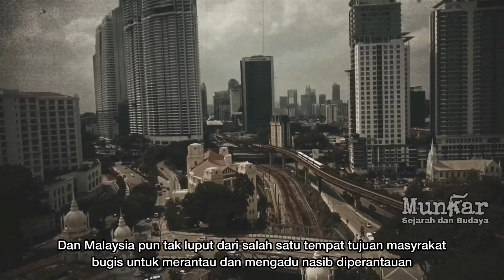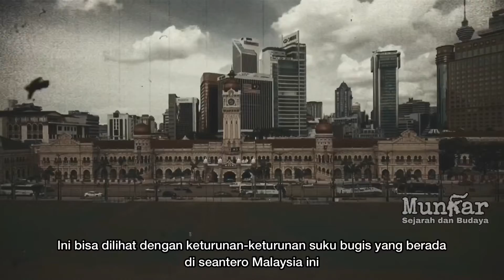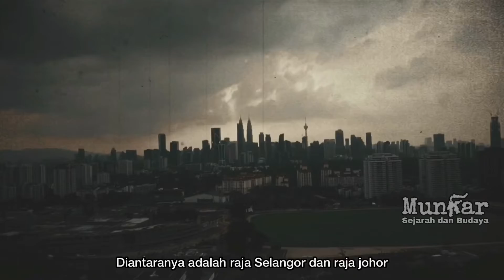Bugis di Malaysia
Nenek moyangku seorang pelaut   peribahasa melayu yang menggambarkan tentang kehidupan nenek moyang kita yang menurut historical sejarah banyak berhasil mengelilingi daerah tempat baru didunia, dan itu juga yang diajarin dalam suku bugis sulawesi untuk mengembara dan merantau, dan itulah sebabnya orang bugis sangat terkenal dengan budayanya yang gemar berlayar dan merantau.

Sejak zaman berzaman orang Bugis terkenal sebagai perantau sehingga banyak catatan sejarah membuktikan kemampuan mereka sebagai perantau ulung ke seluruh dunia. Konflik yang timbul sesama kerajaan Bugis pada abad 16, 17, 18 dan 19, menyebabkan meningkatnya jumlah orang Bugis yang merantau ke kawasan pesisir Nusantara seperti ke Malaysia, Filipina, Brunei, Singapura, Thailand dan sebagainya.

Malaysia pun tak luput dari salah satu tempat tujuan masyrakat bugis untuk merantau dan mengadu nasib diperantauan. Dikisahkan dalam sejarah melayu kuno bahwa masyrakat bugis lebih dahulu datang ke Malaysia sebelum Malaysia menerima kemerdekaan oleh british. Dan berdasarkan data dari pejabat imigrasi Malaysia daerah sabah bahwa disebutkan bahwa sekitar 70% warga Indonesia yang berada didaerah sabah Malaysia berasal dari etnik bugis sulawesi. Dan itu membuat masyarakat bugis yang mulai meneruskan keturunan melalui pernikahan bersama masyarakat melayu Malaysia.

Soundtrack : Pakki SSB BSF